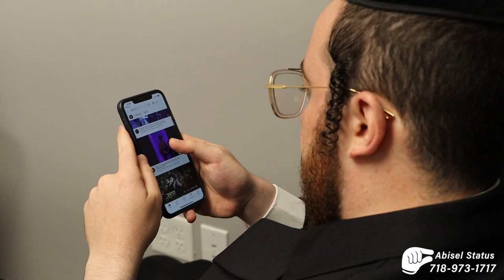Gershi Uri All Time High 🎤